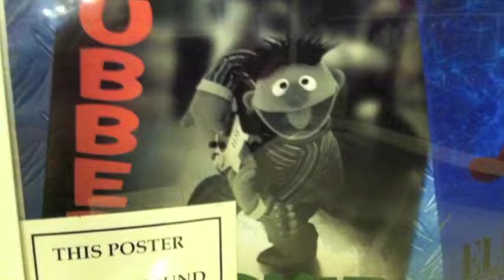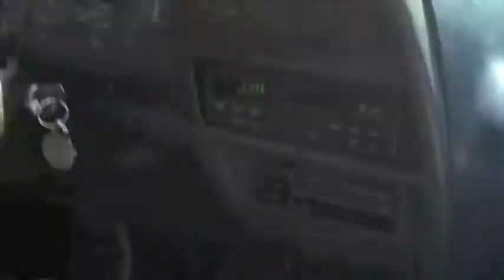The Trip (6/30/2013 - 7/2/2013)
The OG Trip